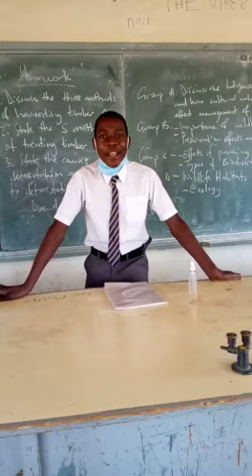Mzilikazi Scripture Union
Don't miss out this conferences